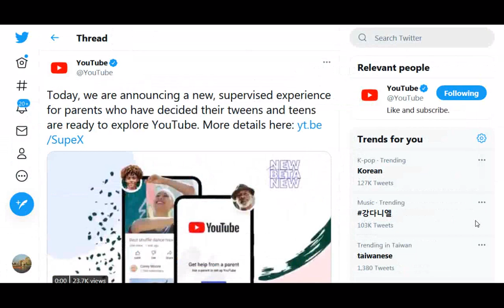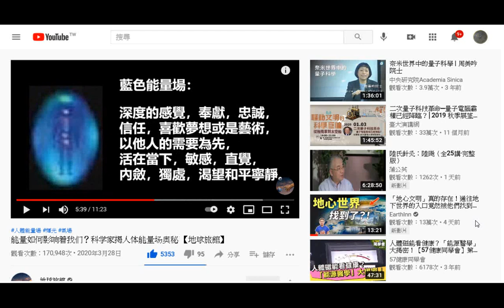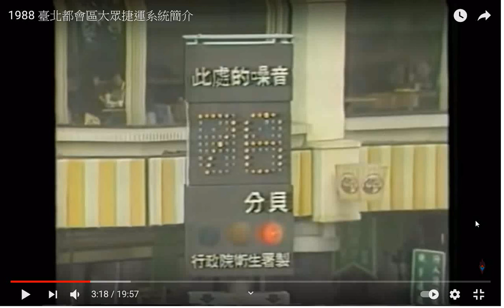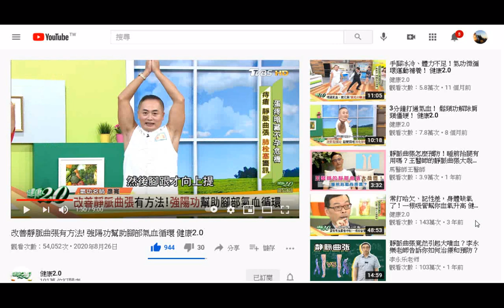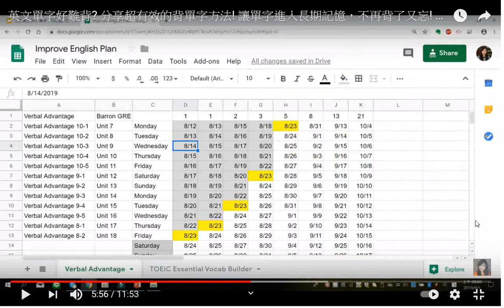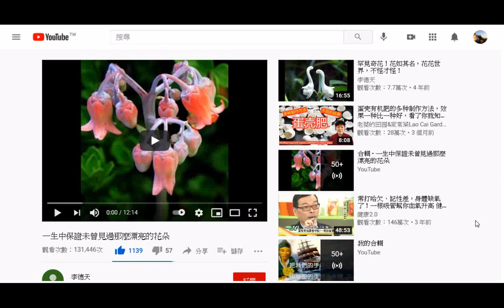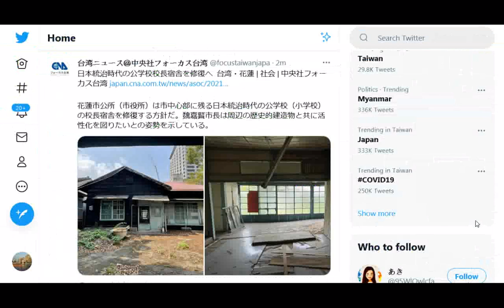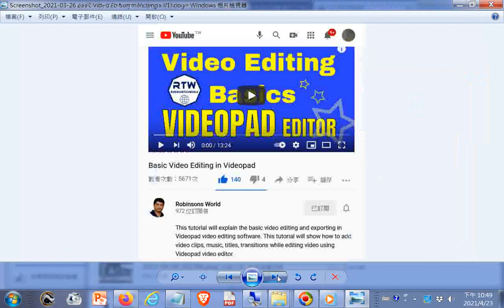2021#Youtube影片選集(含#種菜高手分享種植要領)+網路資源資訊（含#Twitter）三千多張#截圖#圖片集02可用影片標題部分字串搜尋#Youtube